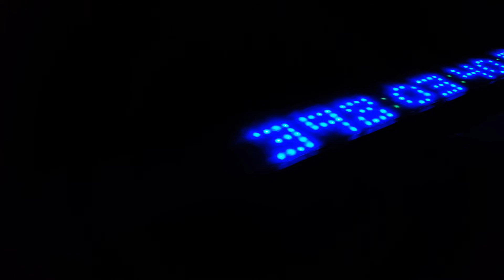Countdown clock wb2812b leds Teensy